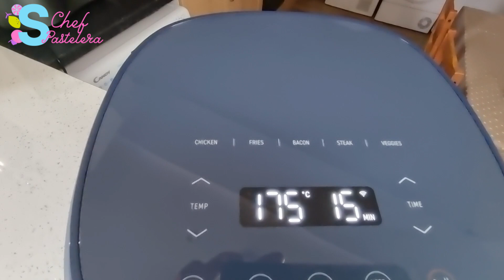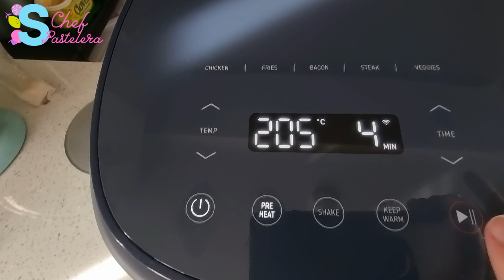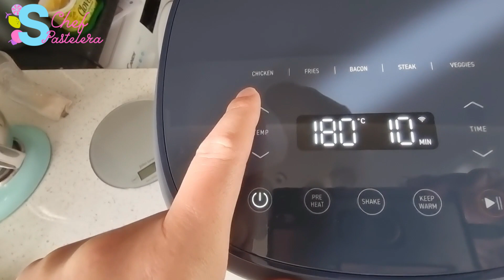Cookies EN AIRFRYER SIN Azúcar SIN Harinas KETO🙏|Sandra ChefPastelera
LA FREIDORA DE AIRE que tengo en casa es de COSORI, y una MARAVILLA. Te dejo el enlace para que puedas ojearla.

GUÁRDATE la receta y COMPÁRTELA si te ha gustado 🖖❤️
SÍGUEME Y ACTIVA las notificaciones para ver más recetas deliciosas y saludables cómo ésta.

🌟 INGREDIENTES:
- 100 gr "harina" de almendras
- 1 huevo.
- 50 gr de chocolate sin azúcar
- 1 cda de aceite de coco o mantequilla.
- 50 gr de Eritritol o el endulzante que prefieras.